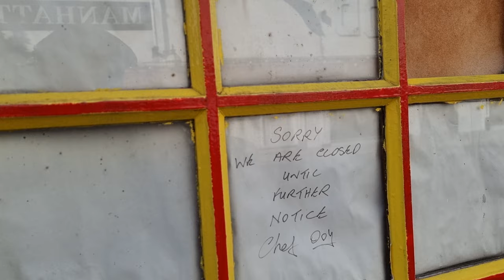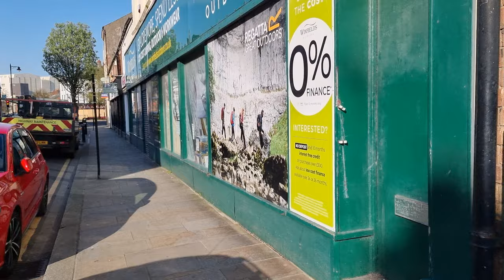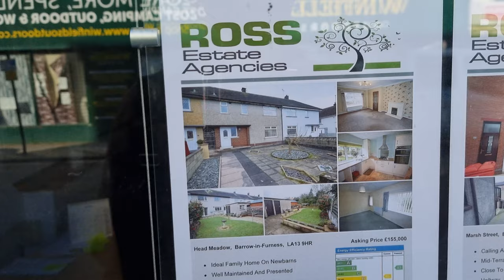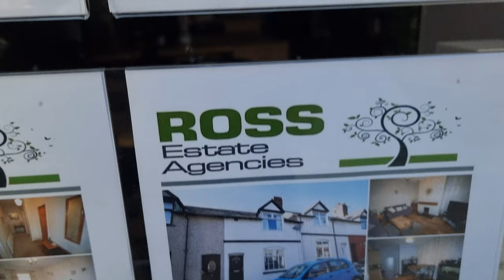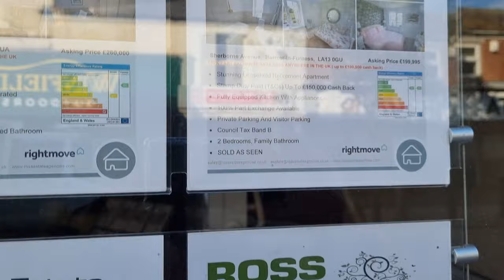Bars & Nightclubs, Barrow-in-Furness Cumbria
the old bars and nightclubs in Barrow-in-Furness Cumbria